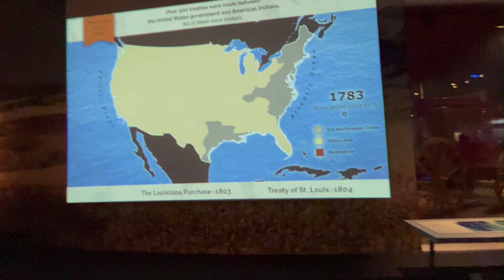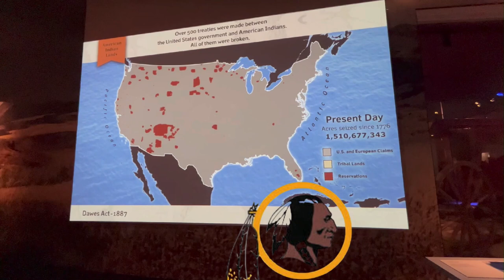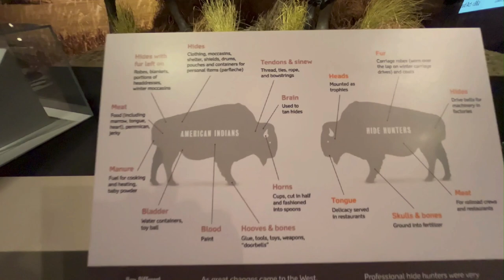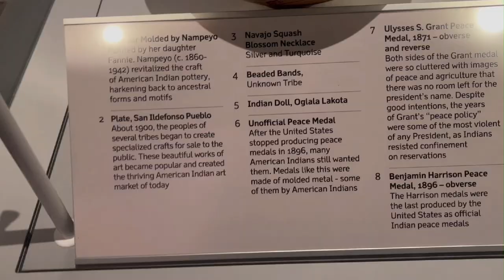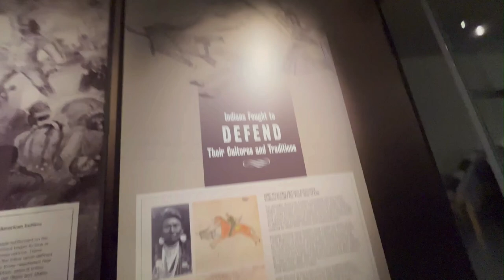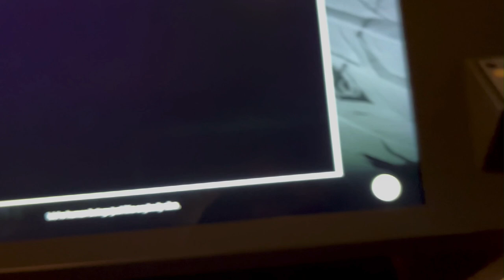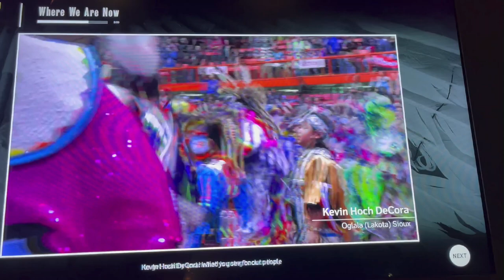Time-Lapse of Native American Land Seizure (1783-1900)By U S Government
0-00:11        Intro
0:11-1:48  The Time Lapse
1:48-4:55   Native artifacts and the meaning of buffalo
4:55-8:14   Interviews of real Natives revealing many dark secrets
8:15-8:32    Outro

In this video, we dive deep into one of the darkest and most egregious chapters in American history: the systematic seizure of Native American lands by the U.S. government from 1783 to 1900. Through a revealing time-lapse graph, you’ll witness the transformation of the continent from Native American sovereignty to near-total U.S. occupation, with just a few pockets of Indian reservations left by the turn of the century. What we explore here is a story often glossed over in history books or reduced to a mere footnote, when, in truth, it was an aggressive campaign of displacement, deception, and disregard for human rights.

The time-lapse begins in 1783, the year the American Revolution ended, marking the birth of a new nation. But even as the U.S. celebrated its independence, its government had already begun eyeing the vast, rich lands occupied by Native American tribes for centuries. Under the guise of treaties, many of which were forged with deceit or under extreme pressure, land was stripped away from Indigenous peoples. These lands were their homes, their hunting grounds, and the heart of their cultural identity. However, the new U.S. government, fixated on expansion and driven by the ideology of Manifest Destiny, had little concern for the well-being or sovereignty of the Native nations.

The idea of Manifest Destiny — the belief that the U.S. was destined to expand across the North American continent — fueled the violent and relentless push westward. This period saw one broken treaty after another, as Native American lands were systematically swallowed by the expanding United States. The time-lapse graph in this video visually lays bare the unrelenting tide of expansion. Native-held lands dwindle before your eyes, piece by piece, year by year, as more and more territory is consumed by the U.S. government. Each colored section of the map, representing a once-thriving Native population, fades away into U.S. control. The human cost of this process is immeasurable — the loss of life, culture, and dignity is staggering.

The Indian Removal Act of 1830, signed by President Andrew Jackson, was one of the most notorious pieces of legislation during this period. This law gave the U.S. government the authority to forcibly remove Native American tribes from their ancestral lands in the southeastern United States to less desirable lands west of the Mississippi River. This forced migration, known as the Trail of Tears, resulted in the deaths of thousands of Native Americans due to exposure, disease, and starvation. The time-lapse graph starkly highlights this period, showing the mass reduction of Native-held lands in the east as entire nations were relocated.

The removal was not peaceful, nor was it voluntary, as the U.S. government would later claim. Tribes were threatened, their leaders coerced into signing treaties under duress, and their people were marched to death in what amounted to a campaign of ethnic cleansing.

Even after relocation, Native Americans were not safe from the greed of the U.S. government. As the map continues to shift, you’ll see how reservations, the lands promised to Native tribes, continued to shrink as settlers pushed westward. Treaties that were meant to last “forever” were broken within a matter of years as new resources were discovered, such as gold in the Black Hills of South Dakota, which led to further betrayals of Native peoples.

The graph shows how the reservations, initially intended as a permanent solution for Native tribes, became smaller and smaller, reduced to mere fragments of what they once were. Land that had been promised as sacred ground for Native nations was often sold off to white settlers or railroad companies, and Native American communities were left with little to nothing, often in remote, desolate areas where survival was a daily struggle.

The Dawes Act of 1887 was another pivotal moment in this historical atrocity. This law was disguised as a way to "help" Native Americans assimilate into white American society by dividing communal Native lands into individual plots. The excess land — and there was a lot of it — was then sold to non-Native settlers. This led to millions of acres of Native-held land being lost in just a few decades. By the end of the 19th century, the U.S. government had taken control of over 90 million acres of Native lands.

In the time-lapse, you’ll witness the dramatic reduction in Native-held territory during this time. The reservations shrink even further, and Native American families, who had been self-sustaining for centuries, were forced to adopt a way of life that was entirely foreign to them. The tragic irony is that this policy, framed as a "civilizing" effort, only further devastated Native communities.